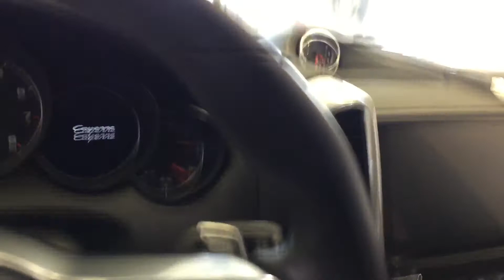July 29, 2017